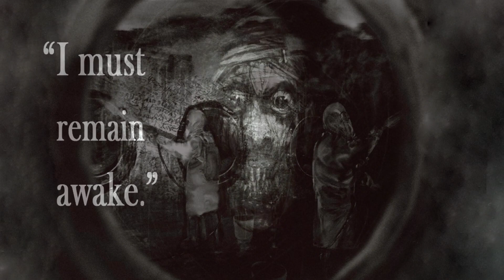تجربة النوم الروسية | غوامض